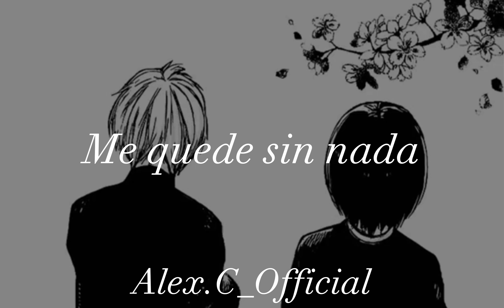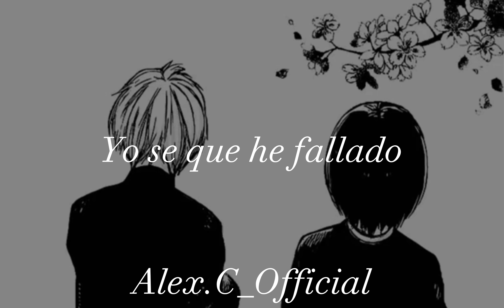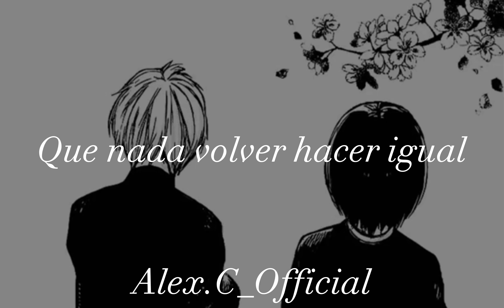DannyLux - Te Fallé (Lyrics/Letras)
A ustedes les gustan la canción? Que opinan 🧐

Perdón por tanto tiempo sin upload, voy tratar que empezar de sacar mas videos empezando próximo semana 🤞🏼🤞🏼